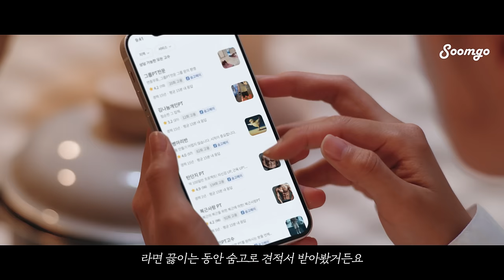[숨고가 잇다] 라면 끓이는 5분간 연결된 우리 그리고 PT 고수님...?!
PT 전문가가 필요한 순간